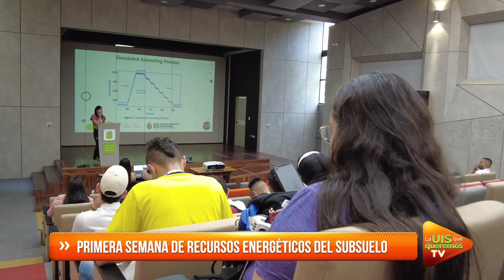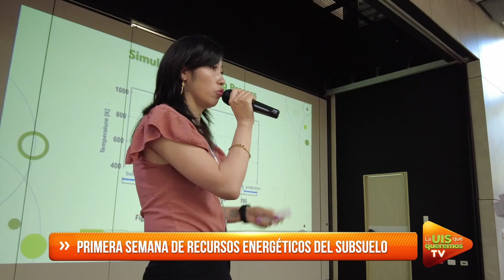Semana de recursos energéticos del subsuelo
La Escuela de Petróleos desarrolló una agenda académica enfocada en las oportunidades que ofrece el subsuelo para la generación de recursos energéticos.